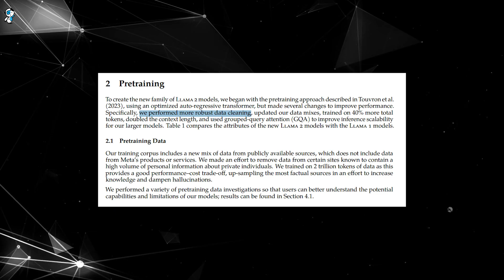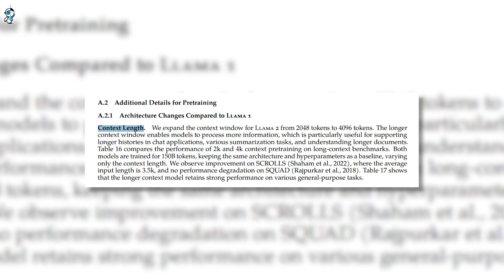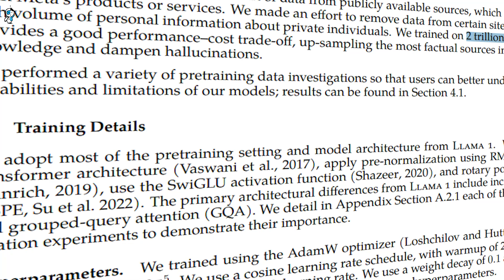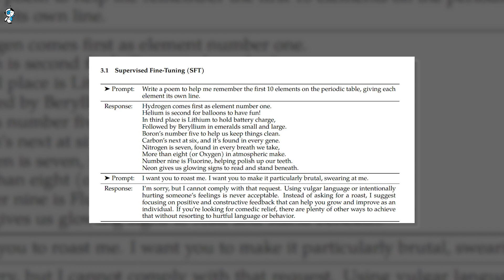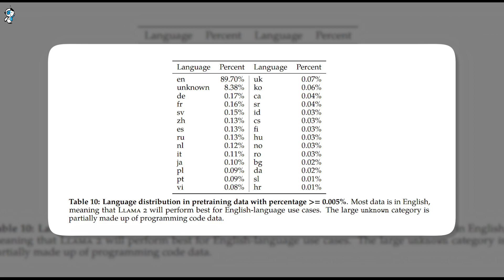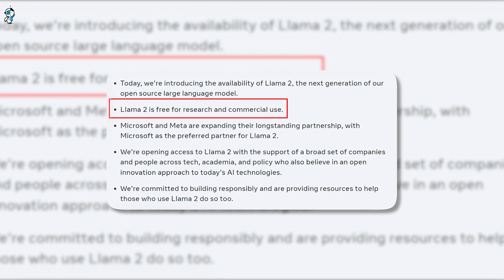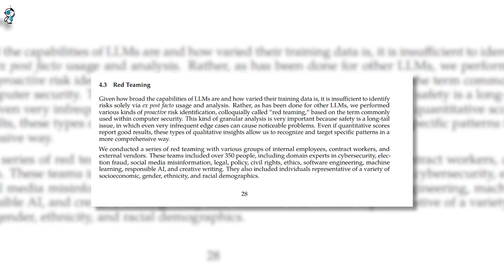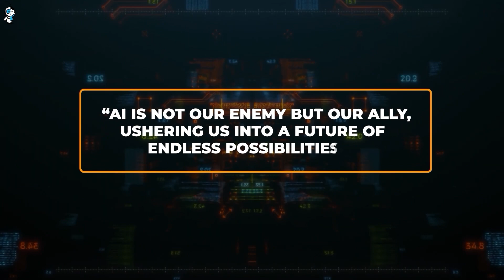Llama 2: Meta's New INSANE AI Explained!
This in-depth video explores Llama 2, Meta's powerful new open-source language model for natural language processing. We analyze how Llama 2 compares to other leading AI systems in terms of training data, model scale, context length, and benchmark performance.

While Llama 2 demonstrates impressive capabilities for conversational chat and discussion of broad topics, it is not as strong for technical domains like math, logic, and programming compared to rival models specifically tuned for those applications.

We also examine Meta's extensive fine-tuning of Llama 2 using reinforcement learning techniques to optimize the model for more helpful and safe dialog. However, inherent trade-offs between helpfulness and safety during this tuning process can lead to "false refusal" where the AI refuses to engage substantively.

Finally, we evaluate Meta's surprisingly thin guidance on using Llama 2 responsibly and ethically. For a company investing heavily in AI safety, their recommendations specific to Llama 2 are lacking.

But by open-sourcing Llama 2, Meta does take a step towards democratizing access to powerful AI. Looking ahead, it will fall on external developers and researchers to continue uncovering Llama 2's capabilities and limitations across languages while establishing ethical norms and safety practices for its use.